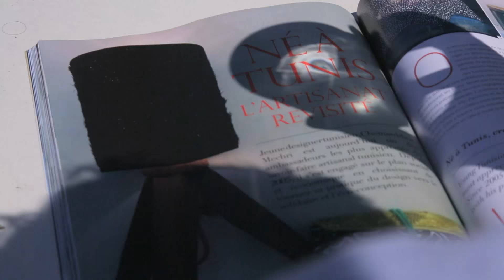Craft and design with Chems in Tunis - True Tunisia / season 1 (episode 12)